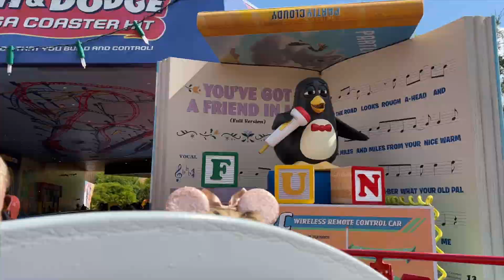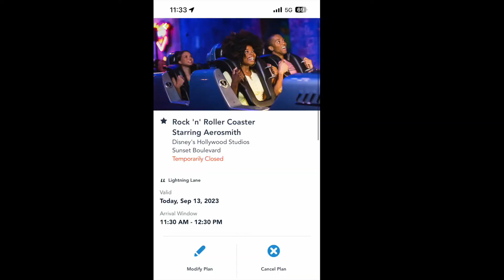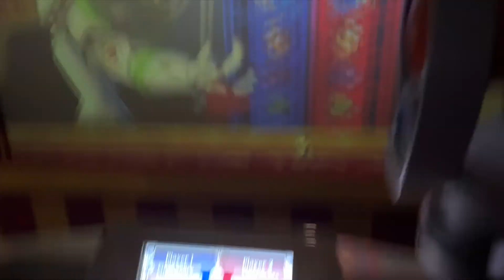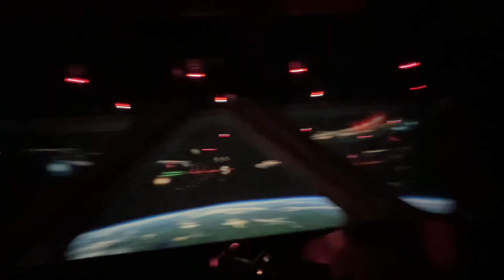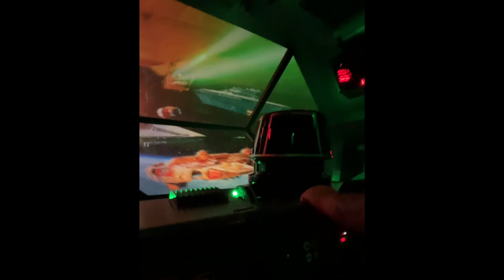VLOG: disney frogs got me genie+ for free // hollywood studios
want to know how a bunch of frogs got me free genie+? watch this video! thanks to some amazing cast members at disney's fort wilderness resort and campground (and some frogs) i got genie+ for free and used it at hollywood studios! this was my first time ever using genie+ and let me just say, there was a bit of a learning curve and it wasn't all perfect. i'm not sure how i feel about constantly being on my phone all day, but i did enjoy waiting in very short lines.